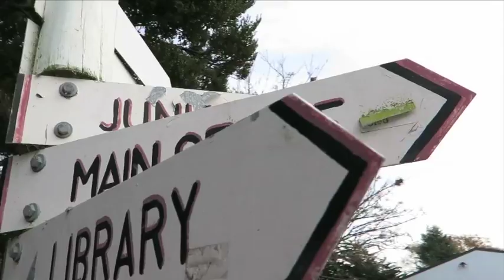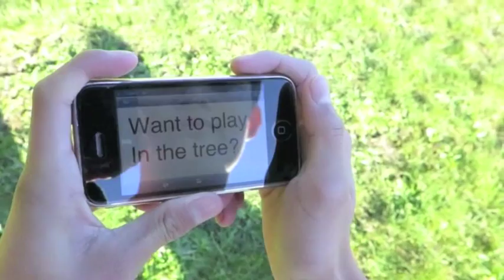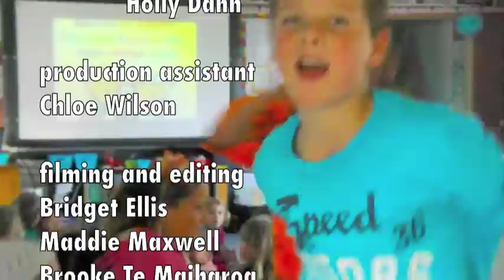Glenavy Gets Happy by Glenavy School, South Canterbury